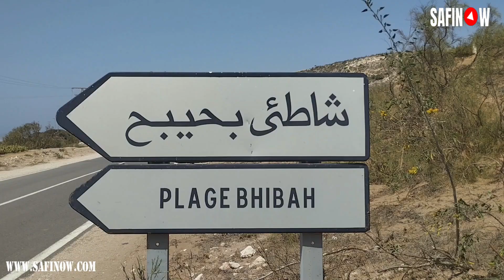كرة القدم : فرع الصويرة لعصبة مراكش أسفي يحط الرحال بشاطئ بحيبح أقرمود لمباشرة التنشيط الرياضي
تابعنا على الفايسبوك
الصويرة : فرع كرة القدم بالصويرة يحط الرحال بشاطئ بحيبح أقرمود لمباشرة التنشيط الرياضي